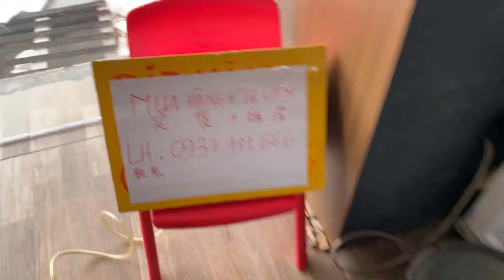Thanh lý loa bass - treble rời bãi , giá rẻ . LH 0937.481.666